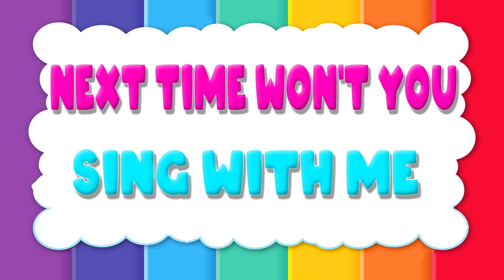ABC Song for kids| English Alphabet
ABC Song for kids| English Alphabet | ABC Song | Alphabet Song

You're Quires:

ABC Learning
English Alphabet Learn A to Z
Alphabet
early education hub
early education
educational video
educational hub
home school
kids video
learning English
english alphabet
abc
abcd
alphabet
abc phonics
phonics song
abc song
alphabet song
abcd song
phonics sound
phonics

About Channel:

Early Education Hub is a place of educational videos for toddlers. Here, we have uploaded toddler’s friendly educational content which helps the kids to learn ABC, 123, colors, shapes, animals, fruits, vegetables, vocabulary words and much more...